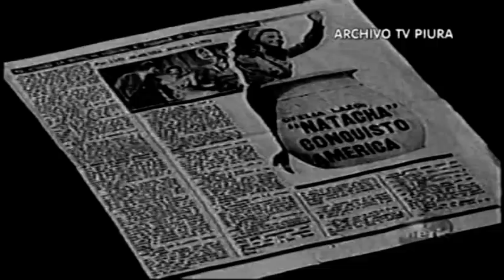TELENOVELA NATACHA - 1970 ( Ofelia Lazo y Gustavo Rojo )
TELENOVELA NATACHA - 1970 .- es una telenovela peruana basada en la radionovela argentina "La muchacha que vino de lejos" del reconocido dramaturgo Abel Santa Cruz, de la cual se hicieron dos versiones:
La primera en 1970, fue producida por Panamericana Producciones y estelarizada por Ofelia Lazo (Natacha), Gustavo Rojo (Raúl), Inés Sánchez Aizcorbe (Elvira), Tito Bonilla (Pedro) y Martha Figueroa Benza (Sara).